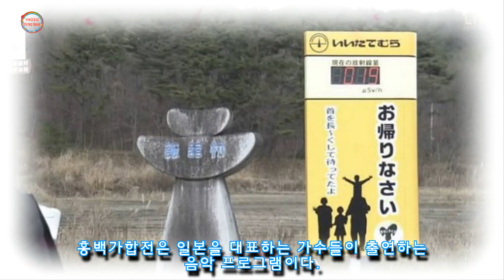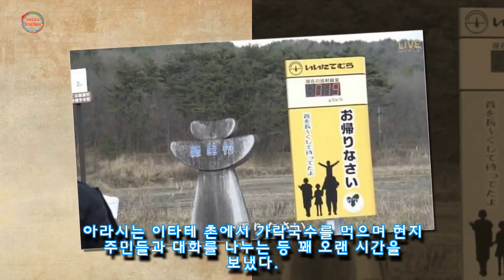후쿠시마 근처에 일본 국민 아이돌 아라시 데려가 먹방시킨 일본 방송